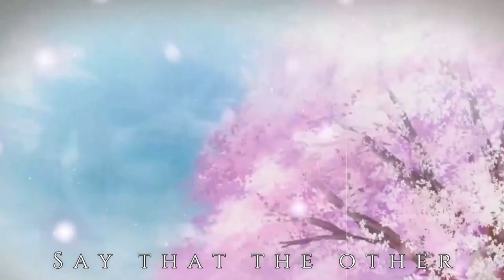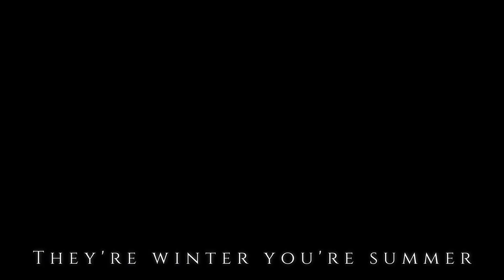Lazer Owl (feat. Anthony Lazaro) - Heartshaped Tattoo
Another song from the incoming album, Set Fire to the Night